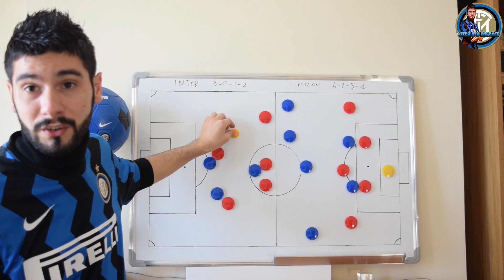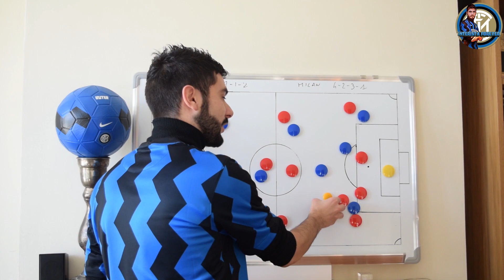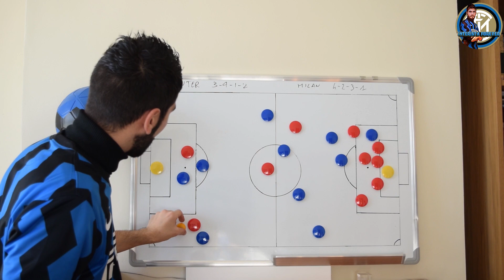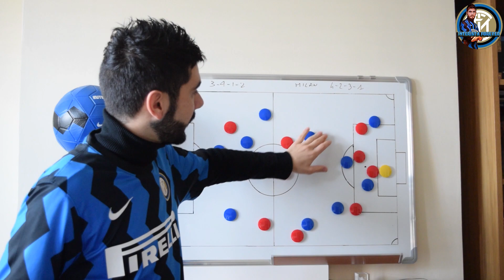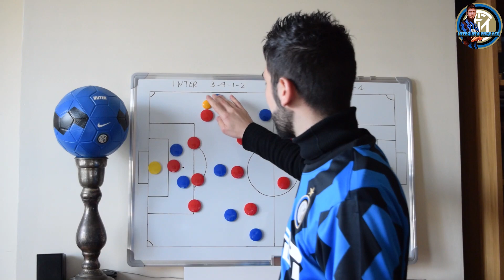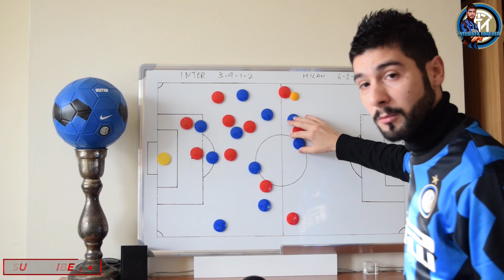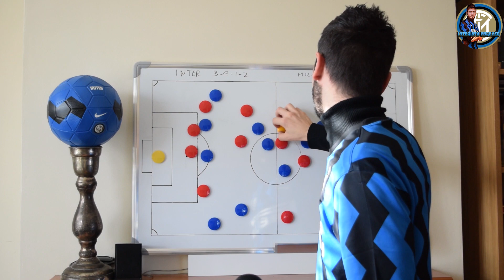Inter Milan Tutti Gli Errori Nel Derby D'Andata [Tattica]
Analizziamo insieme tutto quello che e' successo nel derby di Ottobre.  Quali sono stati i demeriti nerazzurri e quali i meriti rossoneri. Una partita terminata 2 a 1 per il Milan, che sblocca il risultato con Ibrahimovic che dopo aver sbagliato il rigore sulla ribattuta porta i rossoneri in vantaggio, dopo pochi minuti e' lo stesso Ibra che raddoppia. L'Inter reagisce e alla mezz'ora di gioco accorcia le distanze. L'imprecisione davanti la porta pero' condanna i nerazzurri e la partita termina 2 a 1. AMALA!!!